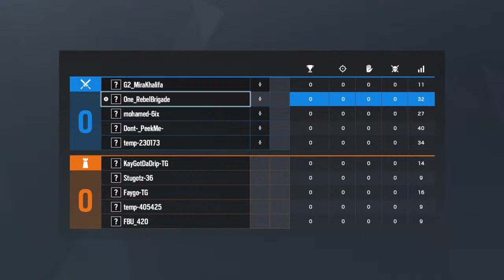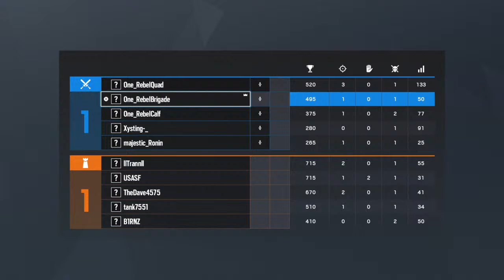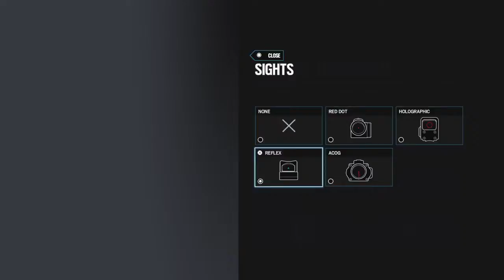Ranked ps4 plat3\2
Godlike game play